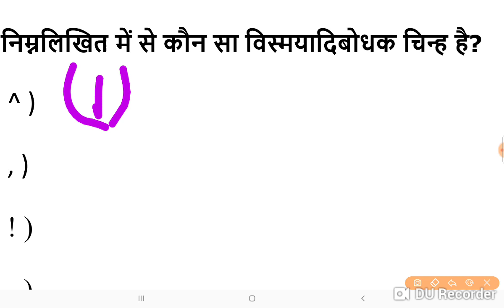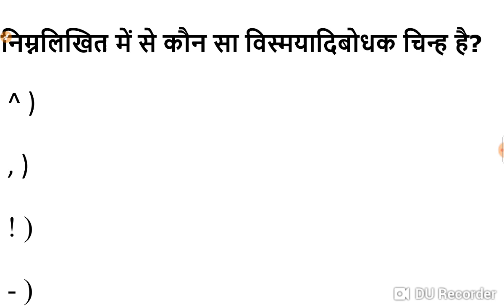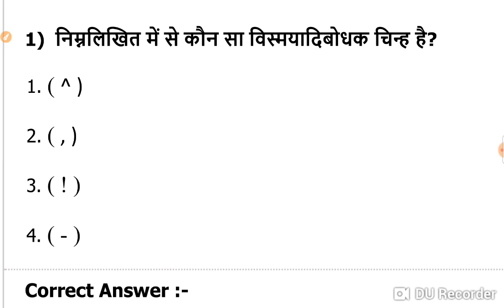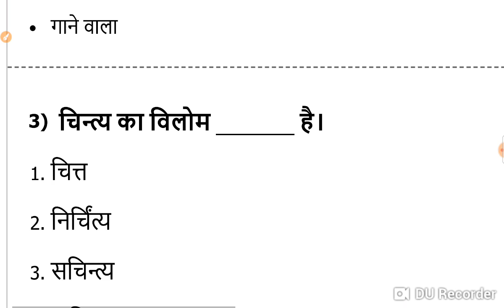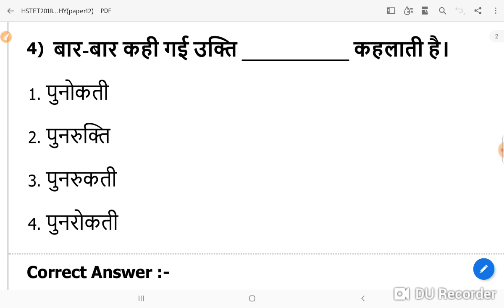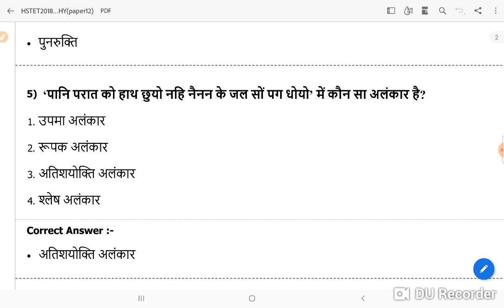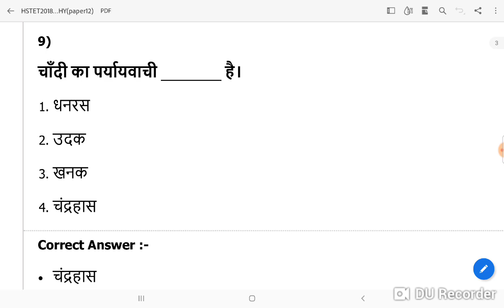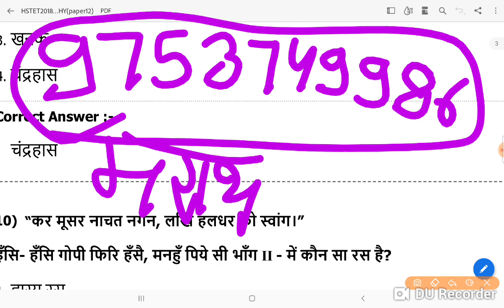1Hindi Classes5000 mcq CLASS 6 | PATWARI II MP Vyapam Hindi Grammar | MPSI | VERG 1 &2 II SSC gd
mp patwari
patwari
test mock_test Download LAyer3Education App And Buy Mp Police Maths Course
MPSI | PATWARI | FOREST GUARD | PEB / VYAPAM  | FREE Demo Classes | HINDI हिंदी

patwari maths preparation paper 2,
patwari maths pedagogy,
ctet maths adhyayan mantra,
ctet maths and science
uptet maths,
hindi for mp patwari
mp patwari syllabus
rajasthan patwari hindi
mp patwari hindi question
patwari hindi
mp patwari latest news,mp patwari 2021
mp patwari vacancy
patwari,mp patwari bharti 2022
mp patwari 2021 bharti
mp patwari cpct
rsmssb
patwari
mp patwari vacancy 2022
mp patwari 2021 vacancy
mp patwari latest news 2021